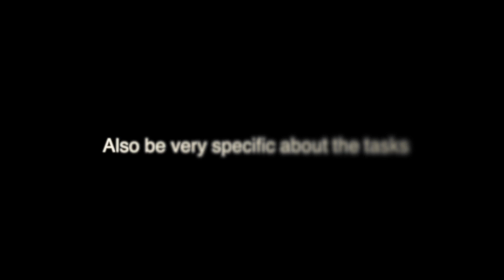Job Interview Tip: How to answer "What's your weakness?"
It’s a question that comes up in almost every interview: “What’s your biggest weakness?” But, how do you answer it?

In this video from our Career Advice series, a graduate of SFU Continuing Studies' Career Development Practitioner program shares an important job interview tip. Tomoko Kajiyama, who now works as a youth program facilitator, explains the best way to answer this interview question.